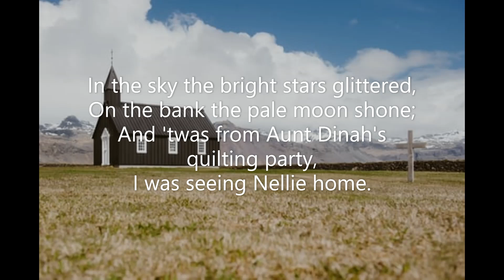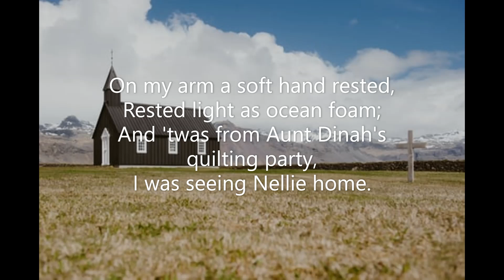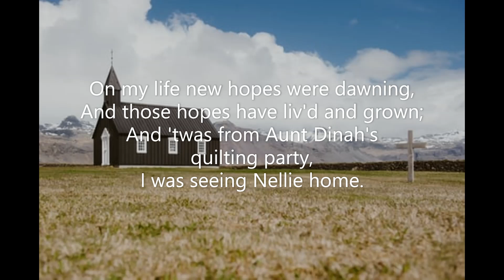Seeing Nellie Home (#207 Seth Parker's Hymnal 1931) Community Songs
Piano track for Song #207 'Seeing Nellie Home' from 'Seth Parker's Hymnal' (1931). From the Community Songs section.  November 2022. Piano: Robert Aszmies